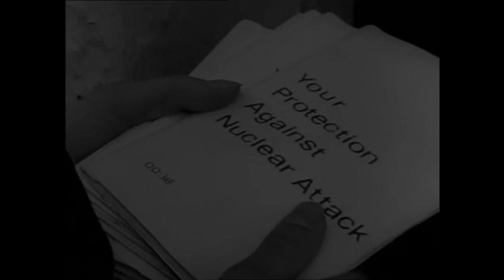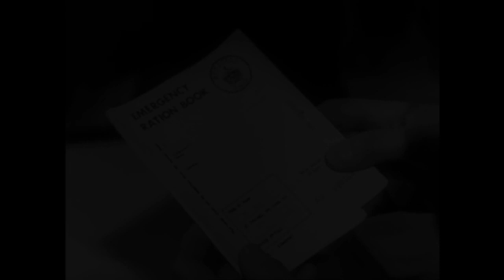Fighting On Film Podcast: The War Game (1966)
This week we tackle a truly harrowing film. Arguably director Peter Watkins' finest work, 1966's 'The War Game'. An anti-nuclear war film that takes Watkins' pseudo-documentary style to its pinnacle to tell the story of what a Britain during a nuclear war might look like. Suppressed by the BBC and government the film still won an Oscar. We are joined by author and host of the Atomic Hobo podcast, Julie McDowall to discuss this very important film.

Contents:
Intro - 0:00
Robbie's First Reactions - 00:30
Chat with Julie Intro - 08:10
Plot/Production: 09:50
Contemporary Reviews: 22:05
Honourable Mentions - 48:15
Final Thoughts - 58:10